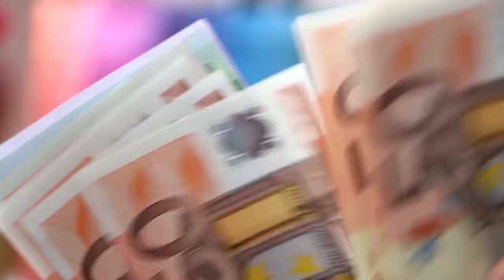ହ୍ରାସ ପାଇଲା ଆଜିର ସୁନା ଦାମ୍ | Gold price in odisha | 2024 Budget.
Odisha gold rate
Odia fast series
Odia news
Kanak news
Odisha
Odi khabar
BreakingOdia fast series
Odia news
Kanak news
Odisha
Odia khabar
Breaking news
Today news
Gold offer odisha
Odisha gold rate

Today news
Gold offer odisha
Odisha gold rate